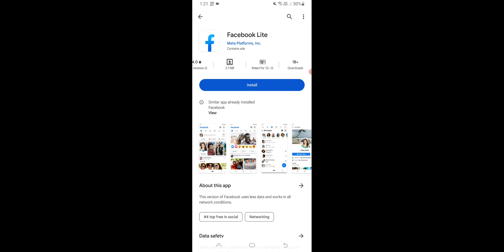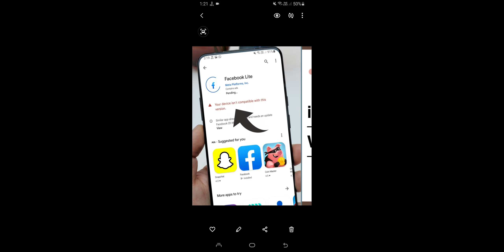Facebook Lite Your Device isn't Compatible With This Version Problem Solve in Samsung Device